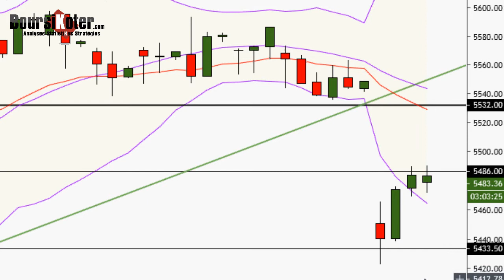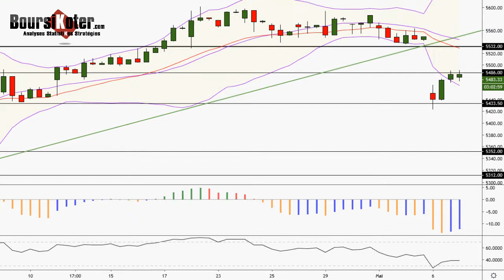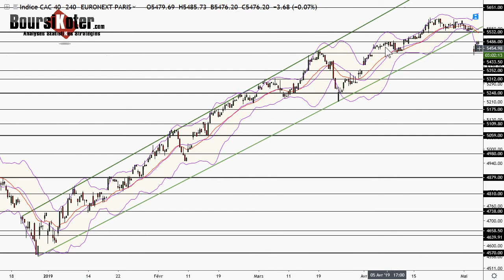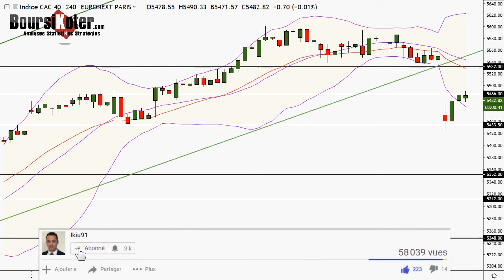CAC 40 Point Matinal du 07-05-2019 par boursikoter